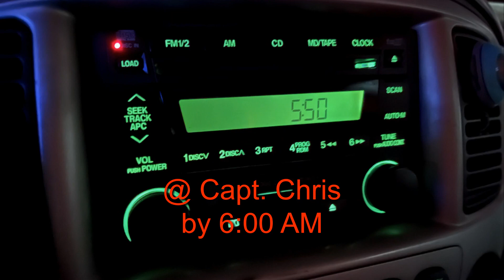2023 Sturgeon Fishing in the California Delta Trip #4: Hooked Up!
Sturgeon Fishing Report 2023
Sturgeon Fishing in the California Delta Trip #4
Hooked Up, but for how long?

Took a JU Nation viewer to the sturgeon honey hole in the California Delta.  We got to fish both the outgoing and incoming tide.  Please follow along with us.  Thank you.